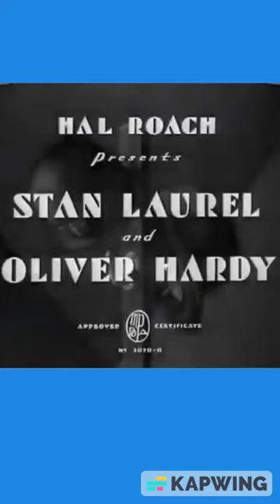That Wasn't Liquor, That Was Cold Tea ~ Laurel & Hardy 30mix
watch AnitaGarvin tell Laurel & Hardy in
That wasn't Liquor. that was COLD TEA !
in BLOTTO 1930
Hal Roach Comedy Shorts
enjoy Bing Crosby Pictures
~Harlows Place
please note @my You tube channel on this video-
I claim only ((((fair rights)))) with listed "credits"
who have exclusive ((((copyrights)))) to the video
for sharing visual the GREATEST COMEDY team ever
for my viewers enjoyment only!